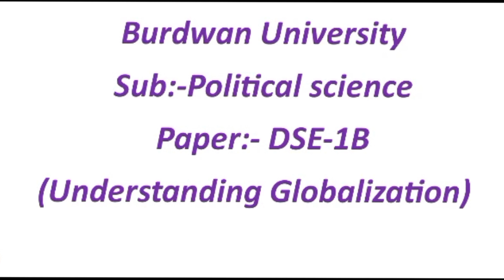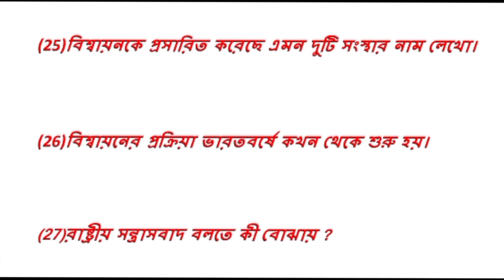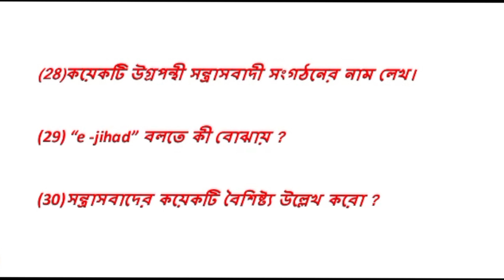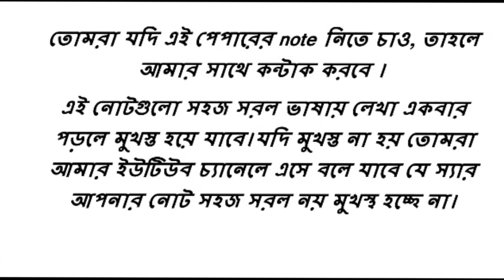B.A 6th semester political science DSE-1B 2 No question suggestions 2023/burdwanuniversity DSE-1B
BA 6TH SEMESTER POLITICAL SCIENCE DSE -1B BURDWAN UNIVERSITY
Burdwan university 6th semester political science dse-1bsyllabus 2023,
 6th semester political science dse-1b burdwan university,
 understanding Globalisation  2023,
 b.a general 6th semester political science dse-1b 2 no question suggestions 2023,
burdwan university 6th semester political science 2 no question suggestions
Burdwan university 6th semester political science  dse-1b syllabus 2023,
6th semester political science 2 no marks DSE-1B burdwan university,
Indian goverment and politics 2023,
b.a general 6th semester political science,
DSE-1B  2 no question suggestions burdwan university 6th semester political science,
 6th semester political science dse-1b 2 no question suggestions burdwan university,
 understanding Globalisation 2023,
 ba general 6th semester political science ge-2 2 no question ,
burdwan university 6th semester political science 2 no question suggestions 2023,
Burdwan university 6th semester political science  syllabus 2023,
6th semester political science ge-2 burdwan university,

b.a general 6th semester political science ge-2 , burdwan university 6th semester political science,
burdwan university 6th semester political science ge2,